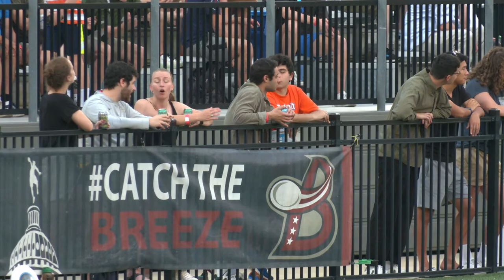Carolina Flyers vs DC Breeze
Join us for a special free showing of the Carolina Flyers as they embark on a 2 game road trip into the East Division to take on the DC Breeze Friday night in the District.